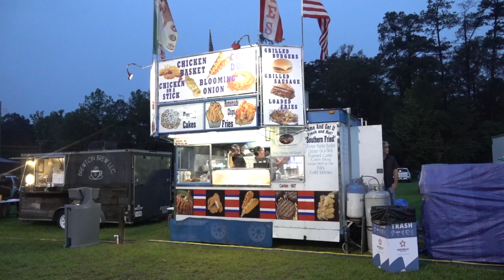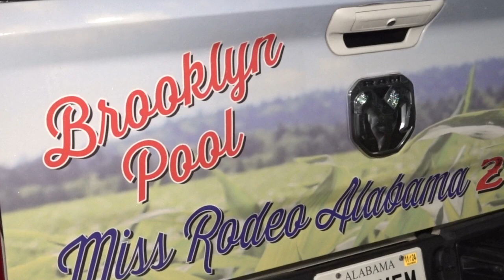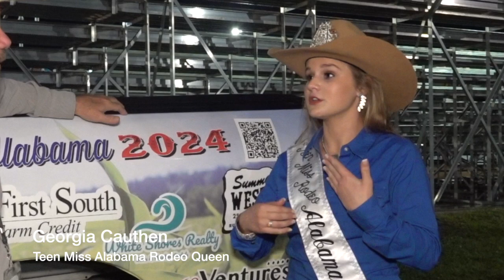Brewton Rodeo 2024 HD 720p